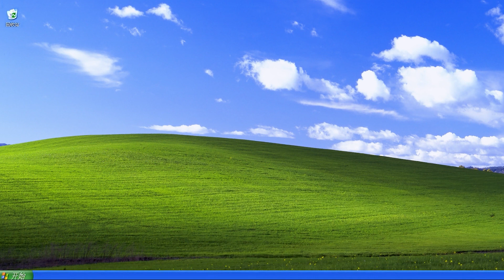When Kirov became a weed whacker！ -Red Alert2